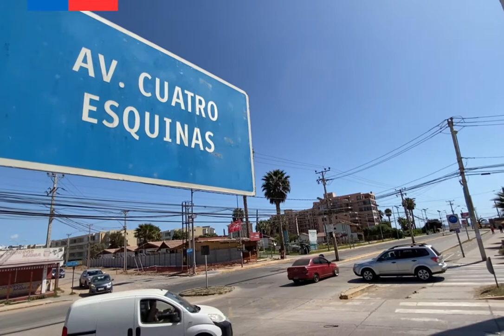Plan de desvío de tránsito en La Serena por construcción de 4 Esquinas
🚧Plan de Desvío de Tránsito 🚧

Desde el 🗓jueves 22 de septiembre hasta el 27 de diciembre se implementó el Plan de Desvío de Tránsito 🚧🏗 por la construcción de Avenida Cuatro Esquinas en LaSerena en el sector de la intersección con Avda del Mar